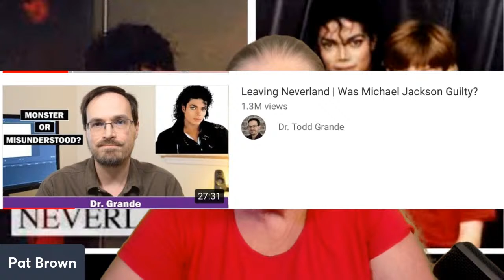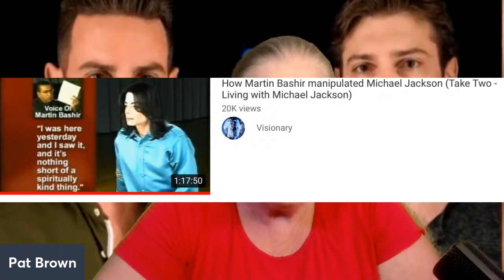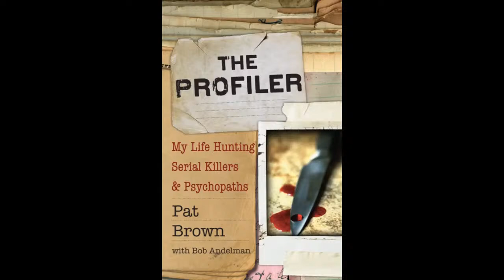Michael Jackson: Never in Neverland?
Michael Jackson is without a doubt one of the, if not THE, most famous music celebrity of all time. A brilliant singer, dancer, song writer and entertainer, he is beloved by millions of people.

But, was there a dark side to Michael Jackson? Did he commit offenses against juveniles in his Neverland ranch, or was the media and a bunch  moneygrubbers out to get what they can from a famous icon?

What does a profiler see in the character and behavior of Michael Jackson? Did he simply love children or did he want more than love FROM children?

I paid to watch Leaving Neverland on Amazon Prime, so go there if you want to see it.

This is the rebuttal to Leaving Neverland which I found more convincing but, then again, it was also hard to know how much was really representative of the facts or are the facts carefully selected?

To actually determine his innocent or guilt, it would take a very long research project to determine which "facts" in any of these documentaries are representative of the truth. This is why I am focusing on behaviors and not an absolute determination of guilt or innocence.